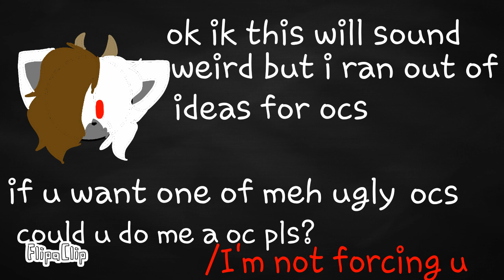Selling/trading ocs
Ok soo
Here are some ocs i don't use or need anymore
If u want one comment down bellow
I'M REALLY REALLY REALLY SORRY if you're annoyed from this video
Lol